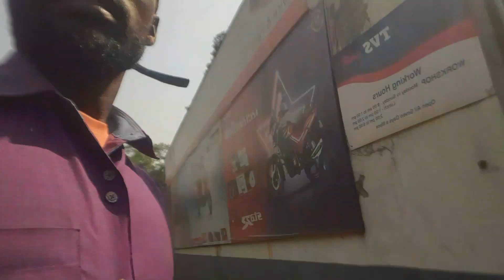Bike Service Chalao Lenanj || Mini Vlog video 2023 || TVS Bike Service Center || Garabasa, Sakchi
Hello Guys Sanam Ko Sagun Johar 🙏🙏🙏